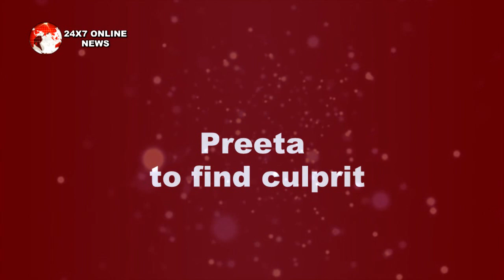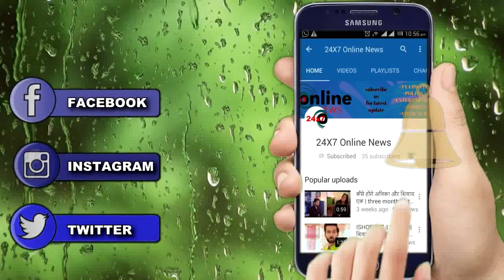KUNDALI BHAGYA || डॉ प्रीता के सामने महेश से जुड़ी इस बड़ी बात का करेगी खुलासा